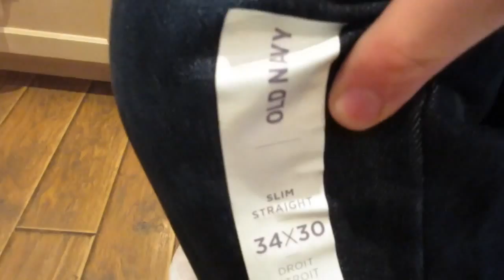FAT TO FIT: NEW CLOTHES SHOPPING AFTER WEIGHT LOSS! | Nicole Collet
Hi Guys!  Today Kyle and I go shopping for some new clothes to wear over the holidays after our big 120 plus pound weight loss.  Hope you enjoy the fashion show at the end we are very proud of ourselves and each other.  We made this video to inspire anyone out there trying to lose weight.  You can do it!